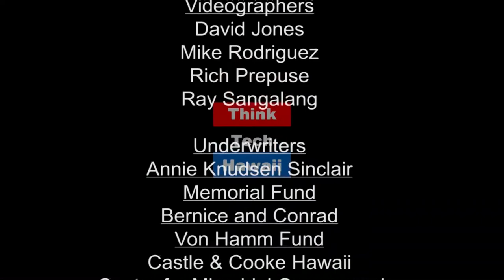Scholar App: A Hawaii Entrepreneur's Journey (Business in Hawaii)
Hawaii Venture Capital Association's 2016 Student Entrepreneur of the Year

A Farrington High School graduate, Traven Watase created Scholar’s App after experiencing frustrations with scholarships from both a student and donor’s perspective.

He had two main issues: 1) Completing paper applications individually was extremely time consuming, and 2) The difficulty of finding scholarships he qualified for because of his cumulative GPA. Despite having a 4.0 cumulative grade in both his junior and senior years of high school, his overall score was low with grades from the years before.

Convinced that there were others like himself who wanted to give money to students in need, Traven saw a lack of efficiency from both the student and donor side. Therefore, he founded Scholar’s App to improve the scholarship experience for both parties. He hopes to not only enable, but also empower more people to get involved with scholarships, and allow 1 million more students to attend college each year.  The host for this episode is Ray Tsuchiyama.  The guest for this episode is Taven Watase.